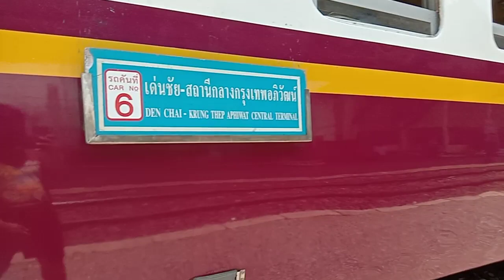รถเร็ว 112 จอดชุมแสง ช้า 9 นาที รอหลีกรถเร็ว 111 ช้า 4 นาที